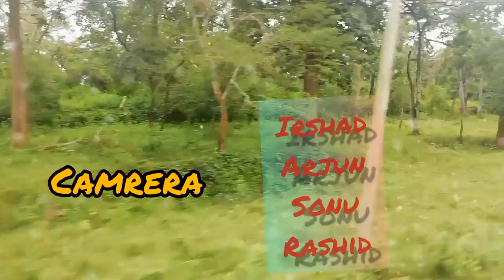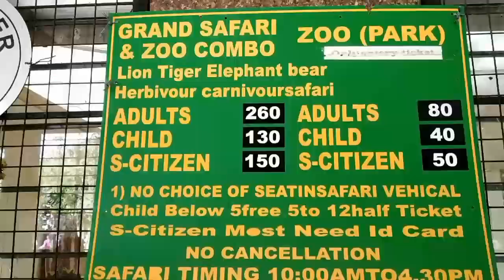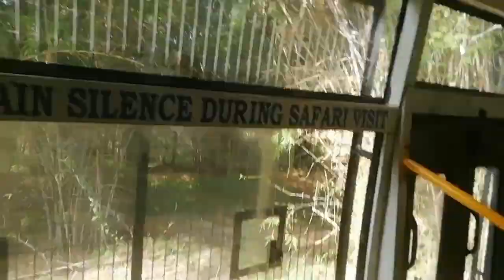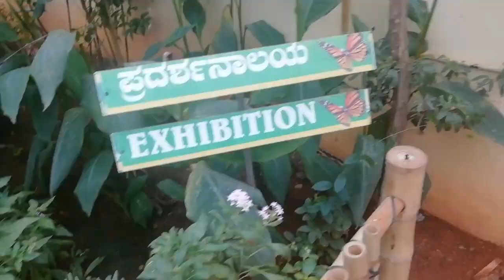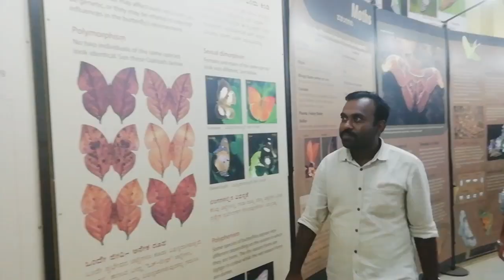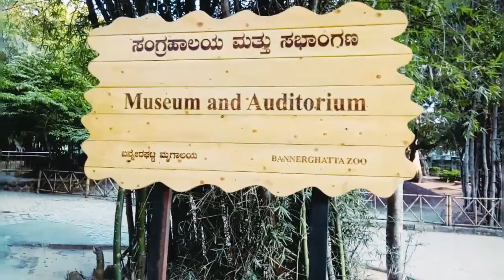national park. Bannargatta national park banglore.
Bannargatta national park banglore

This is a complete video from the park. You can enjoy the real view of park @this video

When you are using this track, we simply ask that